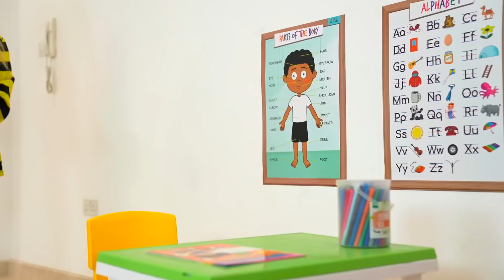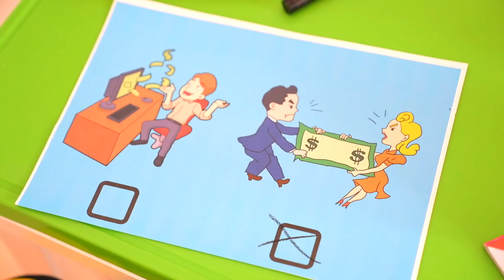La historia policial de Jason y Alex! | Reglas de conducta para niños!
La historia policial de Jason y Alex! Reglas de conducta para niños! Una divertida historia para niños en español!